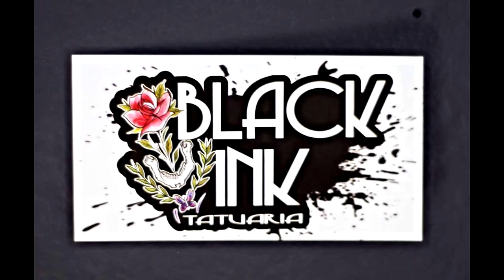César (ES) x Motta - 1ªFASE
Vencedor da batalha: